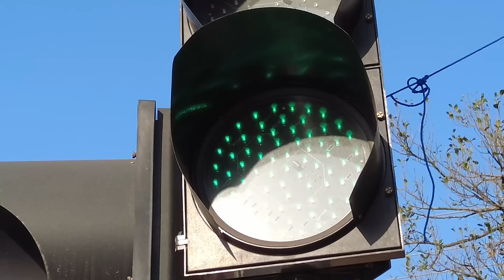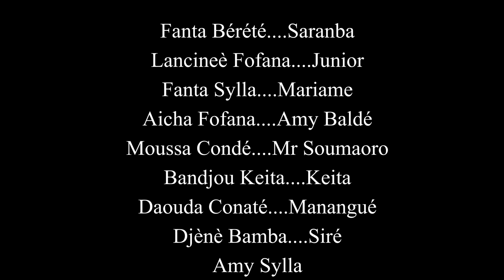N'NAH TÈ GBASSILA BI-46-VERSION MALINKE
rejoignez la communauté HISTOIRE en MALINKE DE FANTA BERETE